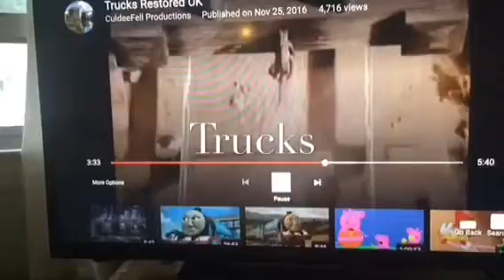My top 10 favorite Thomas crashes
Watch these different crashes from Thomas and Friends.
10: Percy’s Big Mistake (Season 8)
9: Snow (Season 5)
8: A Close Shave (Season 2)
7: Trucks (Season 4)
6: Gordon Takes A Tumble (Season 6)
5: Rusty And The Boulder (Season 5)
4: Thomas And The Stinky Cheese (Season 11)
3: Respect For Gordon (Season 9)
2: The Flying Kipper (Season 1)
1: Dirty Objects (Season 1)